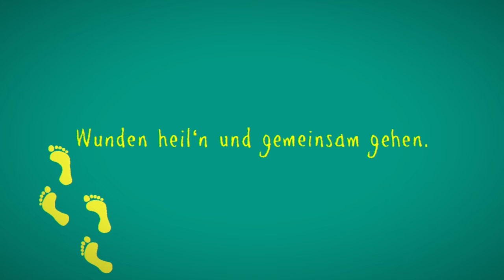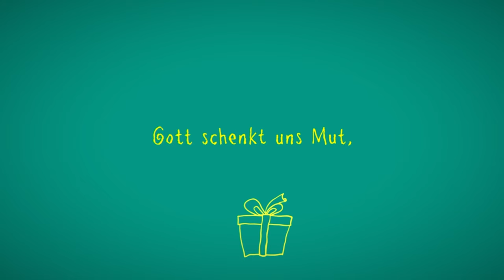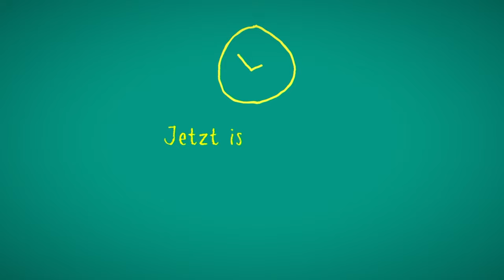JETZT IST DIE ZEIT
Ein Mottolied zum Kirchentag 2023 für Nürnberg
– nach Jesaja 49, 8-10 und Markus 1, 14-15

Gesungen von Anne Mosters & Hera Becks

(p) De Pool Music

Lied Nr. 19 in "SINGEN ist JETZT" – Das Kirchentagsliederheft für Nürnberg 2023

Jetzt ist die Zeit für ein Wort,
das den Weg uns leitet.
Wir brechen auf, kehren um,
sind vom Geist begleitet

Zeit ist erfüllt,
Gottes Reich ist doch schon zu sehen
da wo wir teil’n,
Wunden heil‘n und gemeinsam gehen.

        Jetzt ist es Zeit zum Aufrechtgehn
         Erbarmen gibt uns freie Bahn
         Kein Berg zu hoch, kein Weg zu weit.

zu befrein, die im Dunklen sitzen.
Licht macht sich breit,
zeigt uns Raum Leben zu beschützen

Nacht hellt sich auf,
lässt uns sehn und wir schöpfen Glauben
Gott schenkt uns Mut,
hoffnungsvoll immer zu vertrauen.